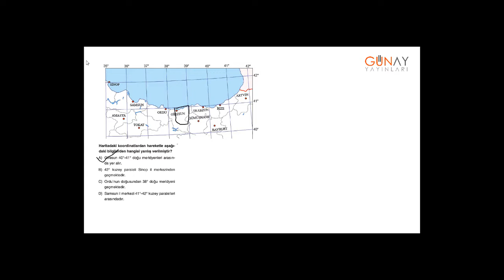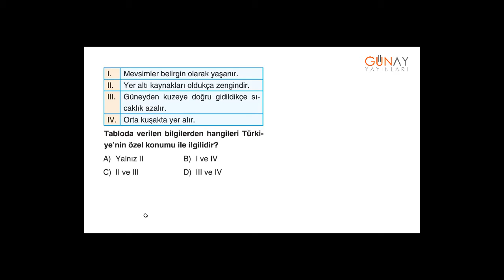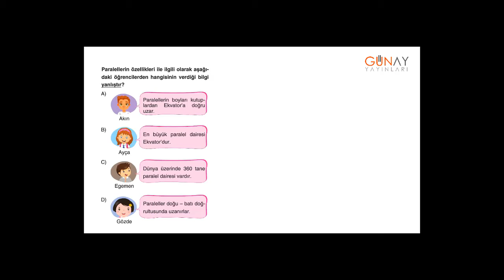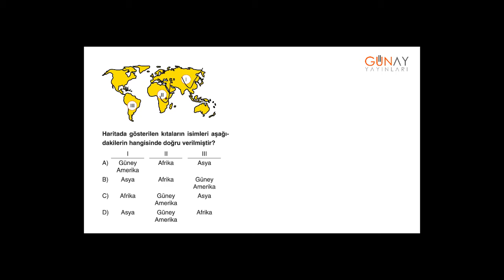Zoom Sosyal Bilgiler 6_3. Ünite: İnsanlar, Yerler ve Çevreler Kavrama Testi 1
Zoom Sosyal Bilgiler 6
3. Ünite: İnsanlar, Yerler ve Çevreler